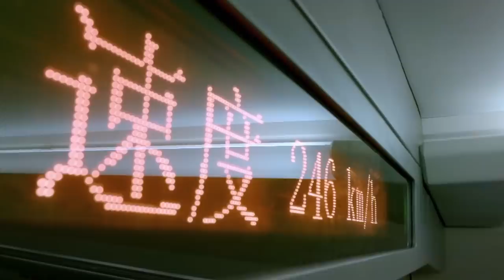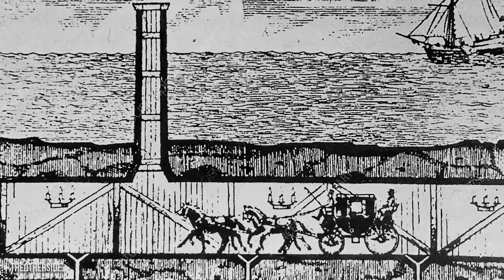Inside China’s $3.6 Billion Underwater Vacuum Train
Welcome back, Richest fans! In just a few short years, China is scheduled to open the world to a brand-new underwater tunnel. But on top of that, there are reports it could be a unique vacuum tunnel! This feature allows bullet trains to move quicker and with more efficiency. Today, we’re going to look at all the facts and features of this tunnel that’s worth billions of dollars! We’ll see if it could perhaps take the world record for the world’s longest tunnel! We’ll also examine how much money China’s high-speed railway is worth. Finally, we’ll highlight some of the best underwater tunnels across the globe.

Now for the spoiler paragraph. If you like surprises, we suggest you stop reading and watch the video multiple times. Firstly, we’ll see all the technical details that are known about this engineering marvel. Soon, it could be taking the title of China’s longest underwater tunnel from the Hong Kong-Zhuhai-Macau bridge. We’ll see China’s bullet train programme that’s constantly evolving. This industry pumps billions into their economy. We’ll see their plans to create the world’s fastest train. Next, we have the stunning tunnels around the world. Which we’ll also find just how much they all cost. Firstly, we have the Channel Tunnel that connects the United Kingdom to France. We have the Seikan Tunnel in Japan that came to fruition after a massive storm wreaked havoc. Then, there’s the Ryfast tunnel system in Norway that now holds the record for deepest underwater tunnel. Finally, we’ll see how much it costs to stay in a luxurious underwater hotel in the Maldives.

CHAPTERS:
00:00 Intro
00:35 China’s Underwater Train Tunnel
02:54 Bullet Train Figures In China
04:48 Channel Tunnel
05:53 Seikan Tunnel
06:57 Ryfast